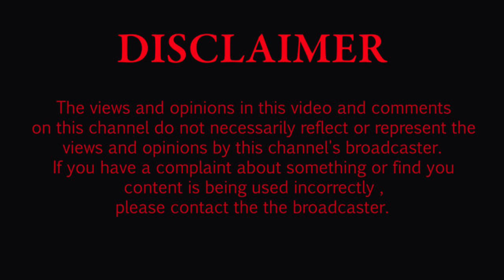आखिर हो गया बड़ा हादसा इस गांव में कोबरा सांप पकड़ते समय काट लिया, हालत गंभीर Cobra Snake Bite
Description
How Dangerous Is The King Cobra? - Natural World: One Million Snake Bites, Preview - BBC Two
Cobra snake Parle G229 viewsSep 8, 2021

बहुत ही भयंकर कोबरा इस उपलि में,
 मंजर बहुत कम देखने को मिलता है।😱 World Snake Day Special Video
106 बार देखा गया

Cobra snake Parle G
2.53 हज़ार सदस्य
19 जुल॰ 2021 को प्रकाशित किया गया
बहुत ही भयंकर कोबरा इस उपलि में, ऐसा मंजर बहुत कम देखने को मिलता है।😱 World Snake Day Special Video

cobrasnakeparleg
About this video-
                           ATTENION
This video shows dangerous expert! Do not repeat
The expert shown in this video
Catching in a Dangerous Situation

 और जानकारी इस वीडियो के माध्यम से मिलती रहेगी। बने रहने के लिए पूरा वीडियो जरूर देखें।.
     इस लिंक को क्लिक करें।

भारत देश का एक ऐसा सांप जो सबसे जहरीले सांपो में से एक है।
Indian Common Krait Snake Information And Release In Forest Wildlife Rescue District mahnar.

वैशाली District Snake Rescue।

MAHNAR GANGA ROD Snake Catcher Rescue

 Hi friends
   I Am CObra snake parle g
  From vaishali district. bihar
  I am rescuing a lot of animal since 2020. And we want sent a massge in our society for rescue      related Snake And Other By Our YouTube Channel.
  Wildlife Protection And Social Work in Mahnar District
    I AM SNAKE CATCHER IN MAHNAR VAISHALI
      Snake Friend COBRA snake parle G

दोस्तो मैं खतरों से खेलकर आपके  लिए रियल वीडियो लेकर आता हूँ। और अच्छी जानकारी देने की कोशिश जारी रहती है,  इससे आप सब का मनोरंजन भी हो जाता है।  और इन सांपो का जीवन भी बच जाता है, तो आपसे यही  सपोर्ट चाहिए, की चैनल को सब्सक्राइब करे और वीडियो को एक दूसरे तक शेयर कीजिए, धन्यवाद आपका अपना मुरलीवाले हौसला।